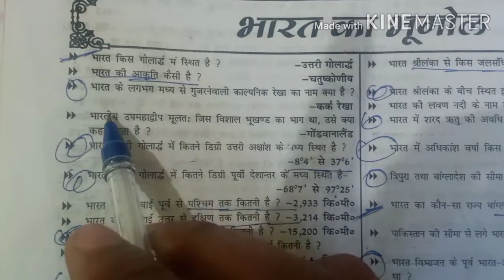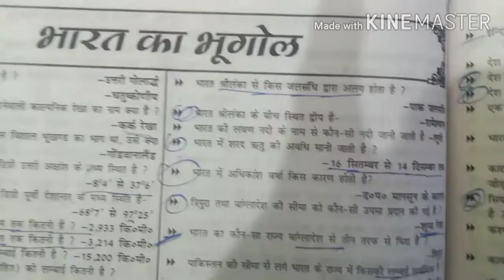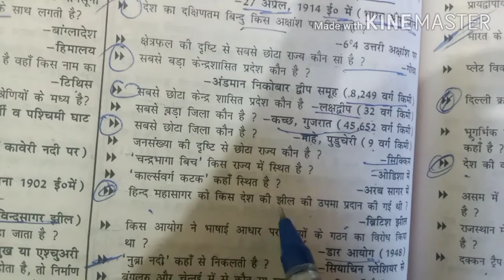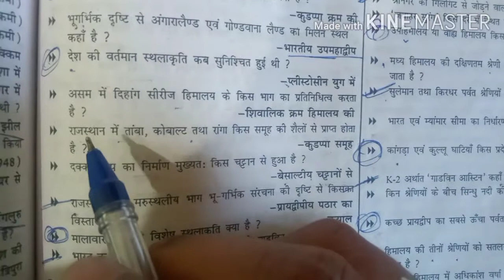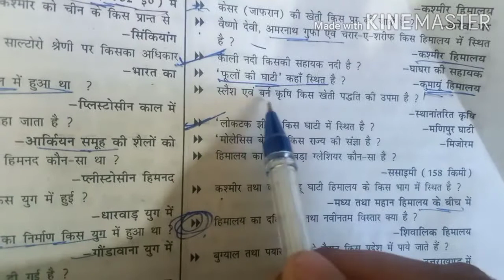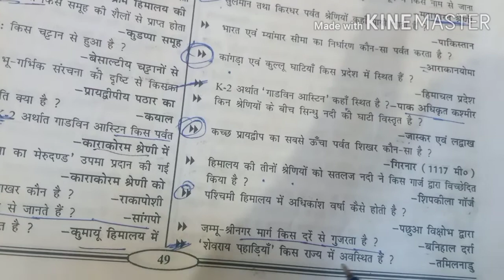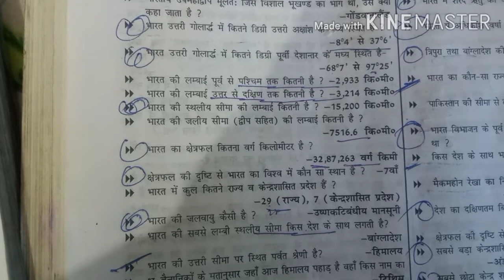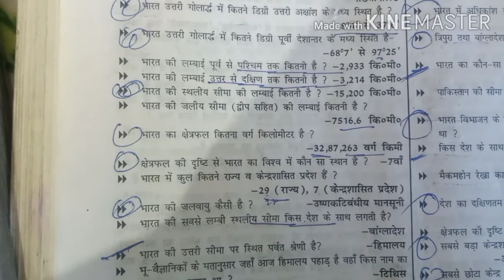15 FEBRUARY BIHAR DAROGA GK GS CLASSES BY VIKASH SIR (भारत का भूगोल 1st-class)